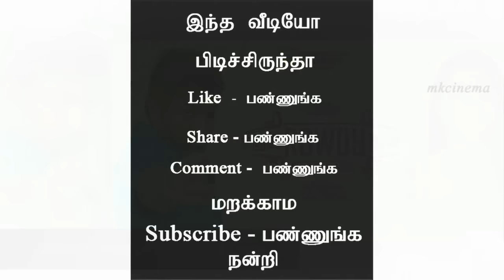List Of Highest Collections Tamil Actors Movies in Chennai Box Office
List Of Highest Collections Tamil Actors Movies in Chennai Box Office | Rajini | Kamalahasan | Ajith | Vijay | Surya | Vikram | Dhanush | Simbu | Sivakarthikeyan | Vijay sethupathi | Arya | Tamil Actors box office collection list | Chennai Box office Top list | Tamil cinema Latest news | Tamil movie Review by Mkcinema